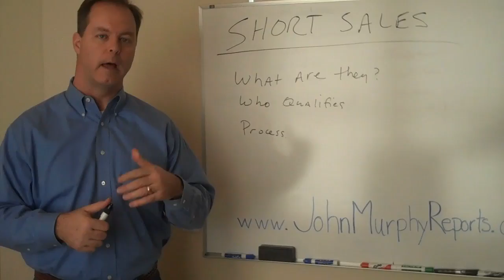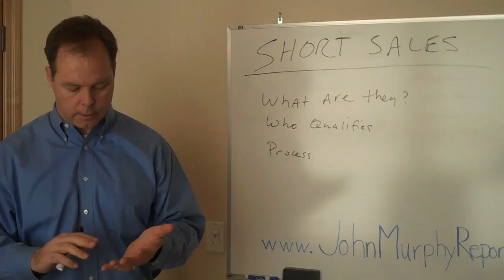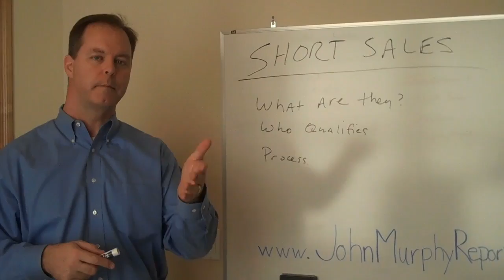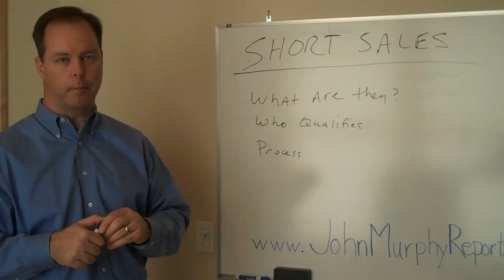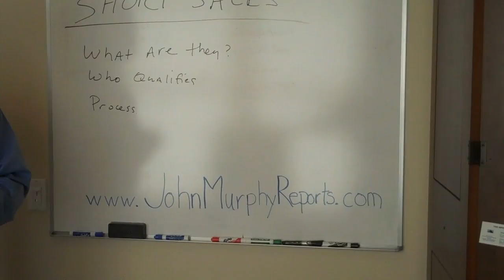John Murphy on Short Sales - What are they